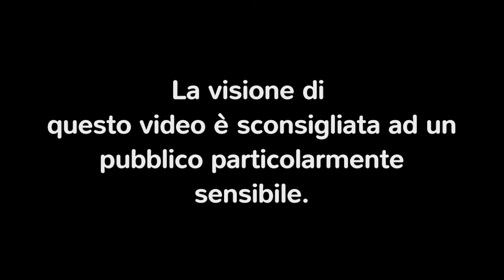INVASION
Visione sconsigliata ad un pubblico sensibile. Vision is not suitable for a public sensitive. Guarda in HD.